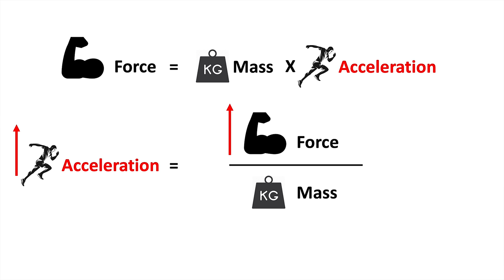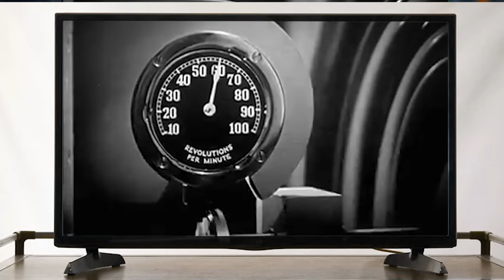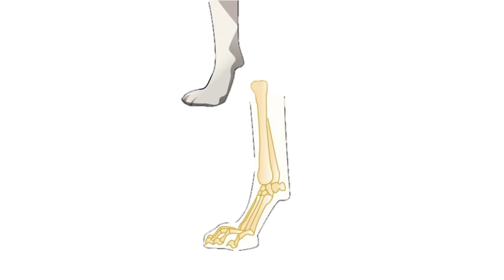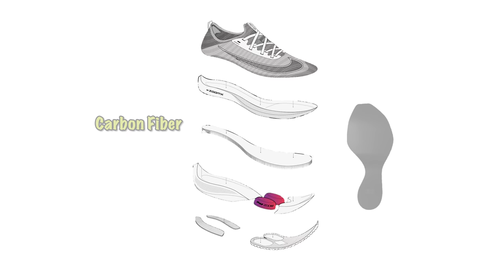حدود القدرات البشرية | المنشطات التكنولوجية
فيديو يناقش حدود القدرات البشرية بشكل رقمى ونوع جديد من المنشطات يختلف عن العقاقير ويتضمن الاتى
- مقدمة 00:01
- 01:00 محدودية البشر وانتهاء الارقام القياسية
- 02:56 ليه سرعتك ماينفعش تتخطى رقم معين
-05:42 كيف يمكن للانسان ان يسبق الحصان
- 06:46 التغلب على حدود البشر وكسر الارقام
- 07:13  الحلول الغير شرعية
- 08:08 اليود كابتشوجى يحقق المعجزة
- 09:11 حيلة اليود ونايكى لكسر الرقم القياسى
- 09:14 جزمة نايكى الذكية الفافلاى
- 12:51 اولمبياد بكين ٢٠٠٨ وتحطيم الارقام القياسية فى السباحة
-  13:08 بدلة للسباحة داخل مختبرات ناسا
- 15:30 تيشرتات الايونات السالبة